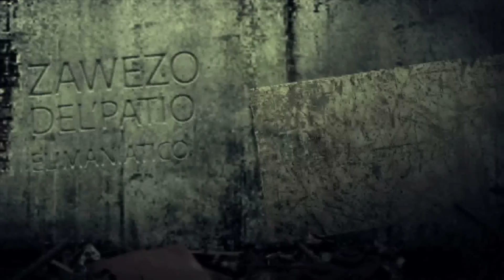SENSATO ANTI - DEMA PREVIEW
FOR DEL PATIO BOOKINGS :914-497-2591